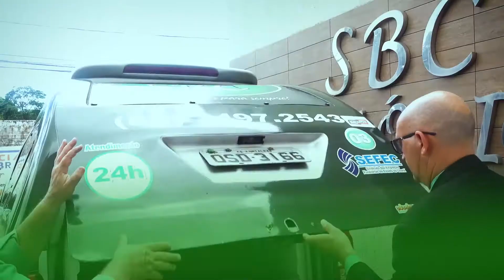MARCOS CUNHA - FUNDADOR DA CASA SÁBIOS / PROGRAMA DO ALRI DIA 05 10 2020